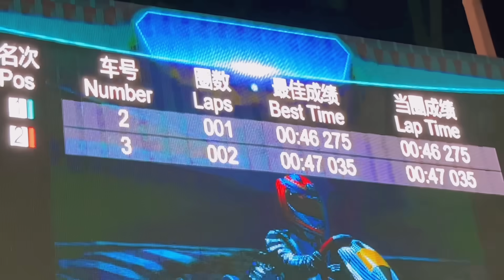বার্গার খাওয়ার প্রতিযোগিতা | Burger Eating Challenge | Family VLOG | Ritu Hossain